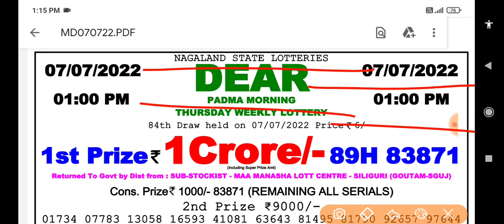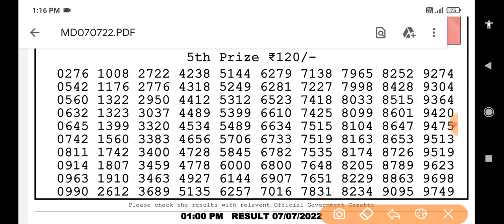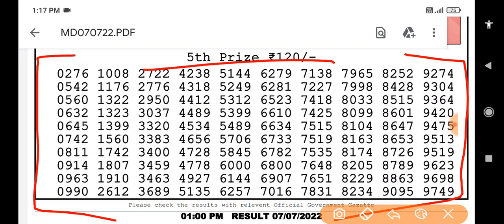Nagaland State Lottery Dear Padma Morning 01:00 p.m. 07/07/2022 Result Live Today.